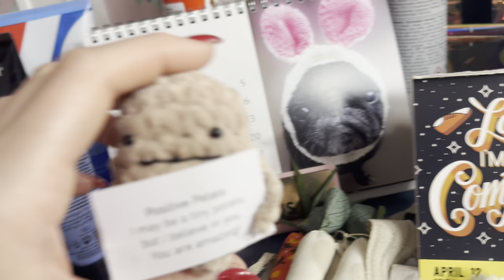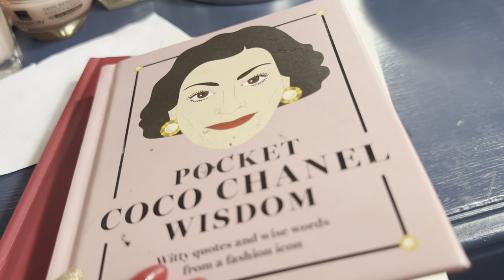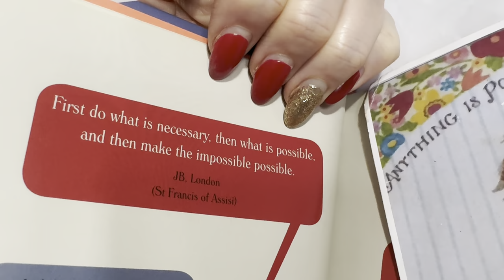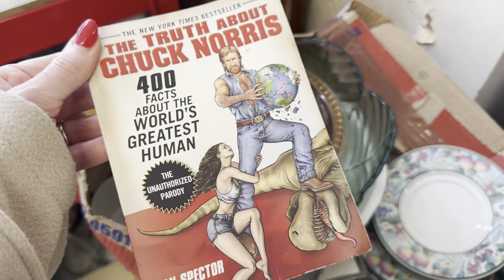Real life vlogs taking my hubby charity shopping 🛍️ 13 April 2024